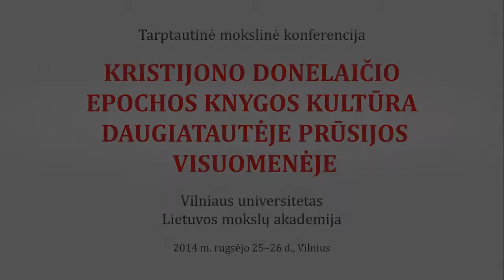Alina Kuzborska. Kristijono Donelaičio „Metų“ vertėjai į vokiečių kalbą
Dr. Alinos Kuzborskos (Varmijos ir Mozūrų universitetas Olštyne. Lenkija) pranešimas „Kristijono Donelaičio „Metų“ vertėjai į vokiečių kalbą“, skaitytas tarptautinėje mokslinėje konferencijoje „Kristijono Donelaičio epochos knygos kultūra daugiatautėje Prūsijos visuomenėje“.
Vilniaus universitetas.
Lietuvos mokslų akademija.
2014 m.  rugsėjo 25–26 d., Vilnius.
Parengė Živilė Gapšienė.